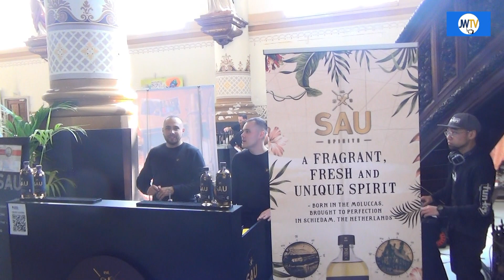Na twee jaar weer het Schiedamse Jeneverfestival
Door de corona kon het Jeneverfestival Schiedam twee jaar niet doorgaan.
Zojuist is het festival weer gestart . JW TV nam een kijkje en sprak met Ton Heuchemer van het Jenevermuseum.